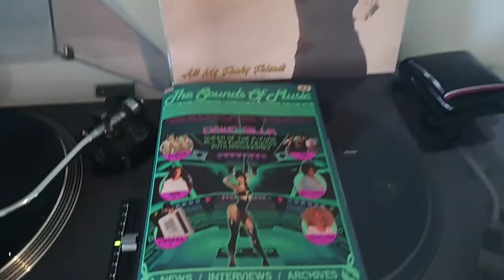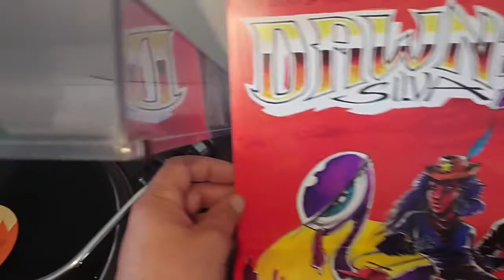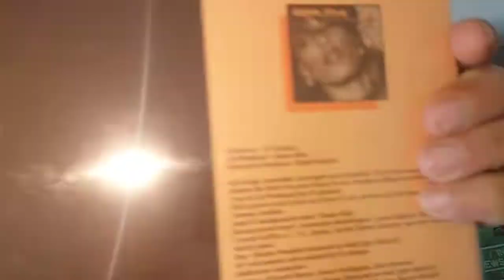Dawn Silva / I'd Rather Be With You / Boogie Foxx 2020